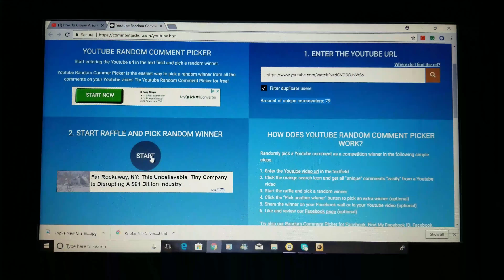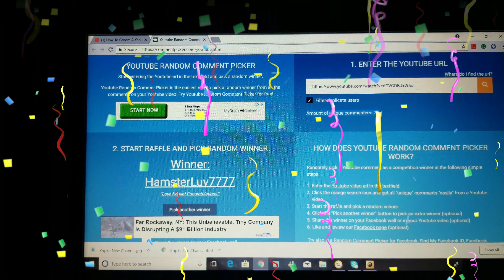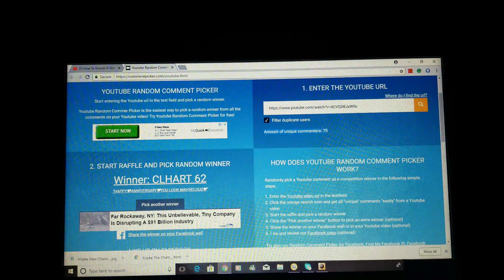COOL PETS | GIVEAWAY WINNERS | 1 YEAR YOUTUBE ANNIVERSARY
CONGRATULATION WINNERS!!!

Recap :

All 3 Winners will get a $50 Amazon.com gift card, and if in the USA you'll also get a random pick of our Kripke The Chameleon & Friends MERCH.

(2) Coffee Mug
(3) NoteBook